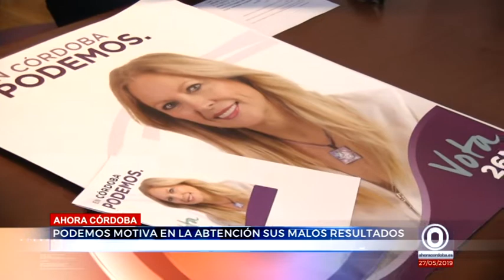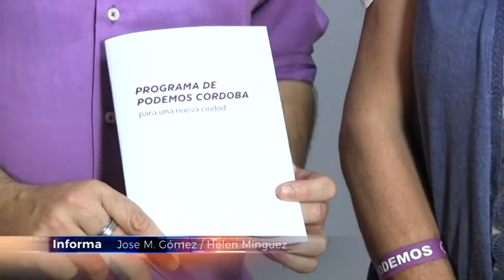270519 PODEMOS VALORA LOS RESULTADOS ELECTORALES DEL 26M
270519 PODEMOS VALORA LOS RESULTADOS ELECTORALES DEL 26M